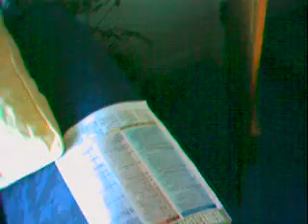Pheasant chick took a wrong turn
Some dumb pheasant chick came in through my open front door and decided to shit everywhere